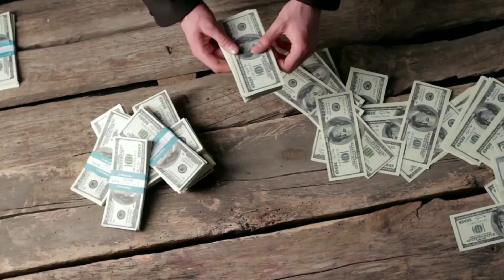most rich muslim country in the world. 😱🙀😱. পৃথিবীর সবচেয়ে ধনী মুসলিম দেশ। world ultra knowledge.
পৃথিবীর প্রত্যেকটি দেশ চায় যে তাদের কাছে অনেক টাকা থাকুক। এবং পৃথিবীতে এমন কিছু মুসলিম দেশ রয়েছে যারা অর্থনীতিক ভাবে অনেক উন্নত। তবে বর্তমানে পৃথিবীর সবথেকে ধনী দেশের কথা বললেই, সেই তালিকায় আসবে আমেরিকা, লাক্সেমবার্গ এবং সিঙ্গাপুর। তবে পৃথিবীতে এমন কিছু মুসলিম দেশ রয়েছে যে দেশগুলো, এ সকল বড়ো বড়ো দেশকে অর্থনীতির দিক থেকে টেক্কা দিয়ে থাকে।

আমরা এই ভিডিওতে পৃথিবীর সবচেয়ে ধনী পাঁচটি মুসলিম দেশ সম্পর্কে জানবো।

🚫bo not copy and re-upload this video  footage🚫

🔔 বেল আইকন অন করুন।